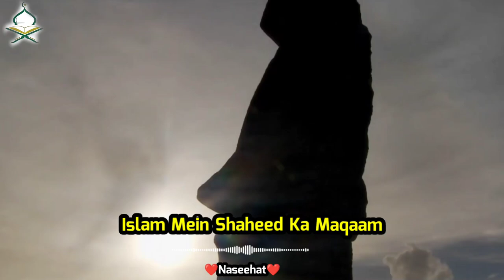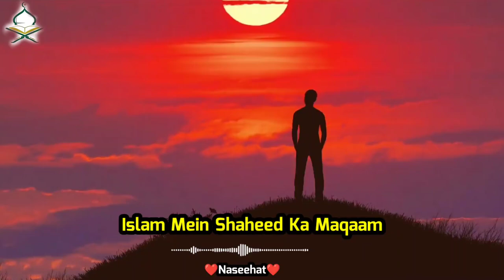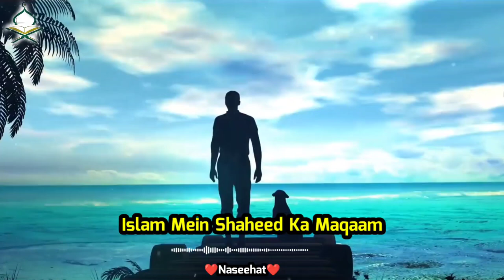Islam Mein Shaheed Ka Maqaam || By Dr Israr Ahmad 🌸💯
Speaker : Dr Israr Ahmad

Topic : Islam Mein Shaheed Ka Maqaam

Pic Credit : Google

Editing : Kinemaster